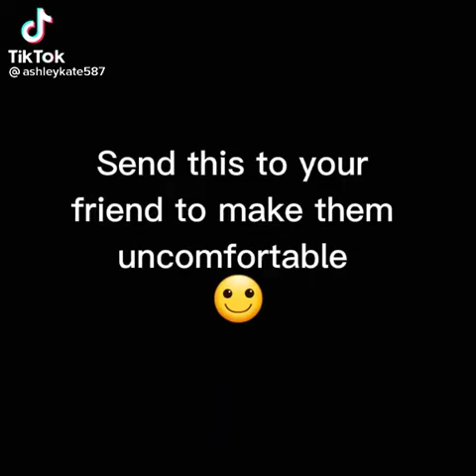Send this to your friend to make uncomfortable...